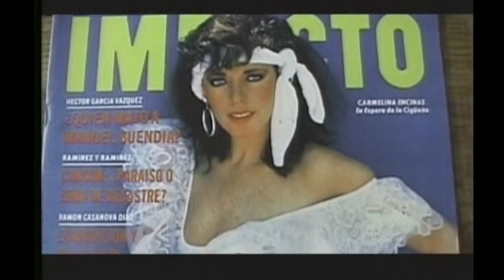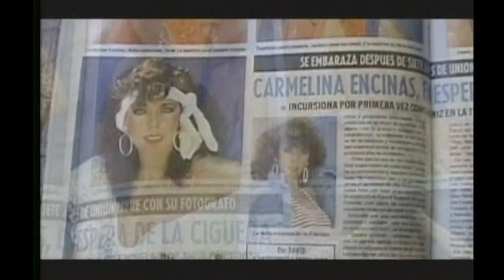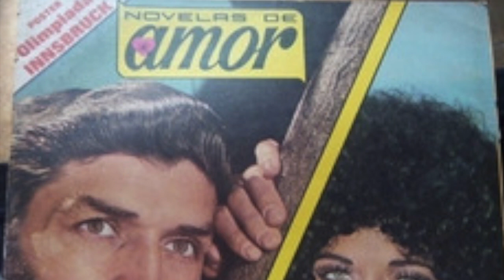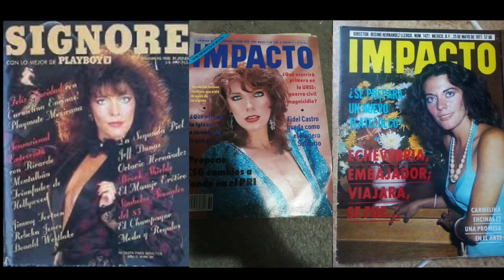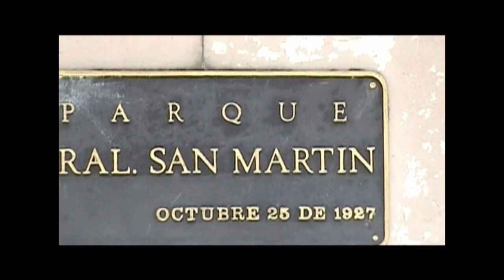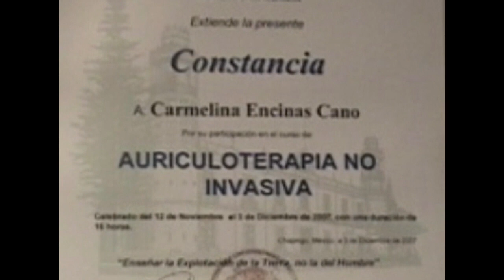Carmelina Encinas / Somos lo que somos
Carmelina Encinas nos cuenta su paso por el medio artístico, sus alegrías y triunfos.